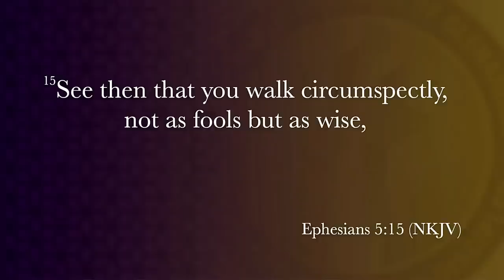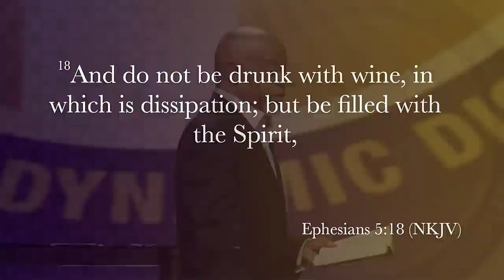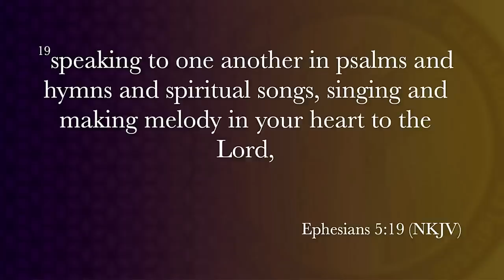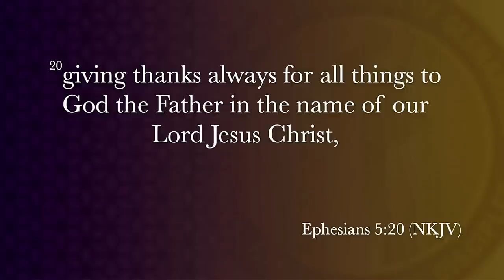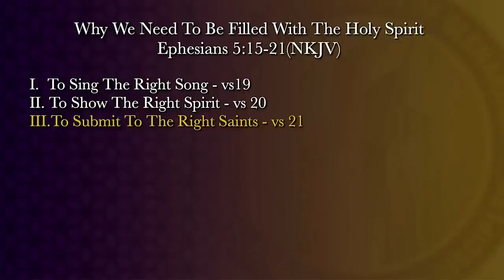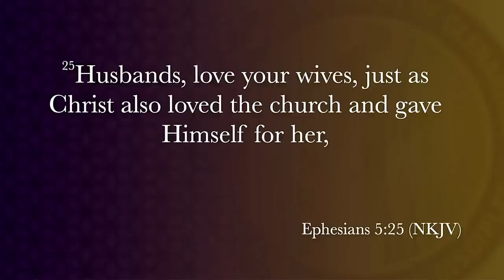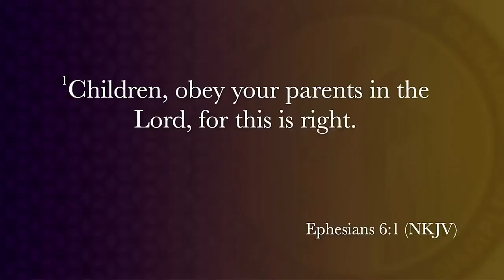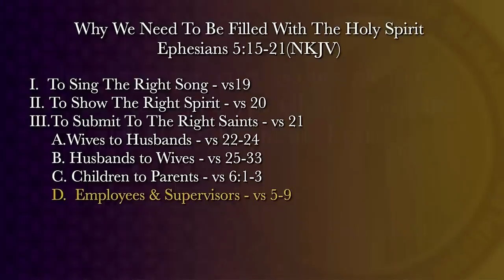"Why We Need to Be Filled with the Holy Spirit" Pastor John K. Jenkins Sr.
Being filled is a lifestyle. It’s not a one-time event.When you’re filled with the Holy Spirit, He directs your steps and helps you deal with the issues you have in life.
Airdate: Sunday, March 26, 2023